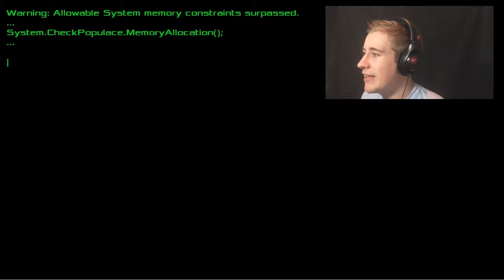A Pixel Story ¦ Pirates, Seagulls and Search Engines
A quick look at a small, tongue-in-cheek platformer that I had a great time with.